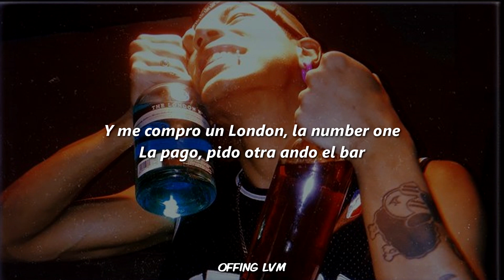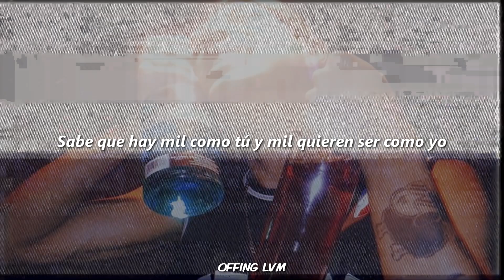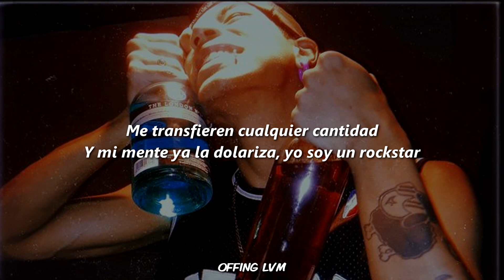SMILE SSN - CRXZY 🔥 (Prod. NOVA)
Smile SSN - Crxzy (Lyrics)